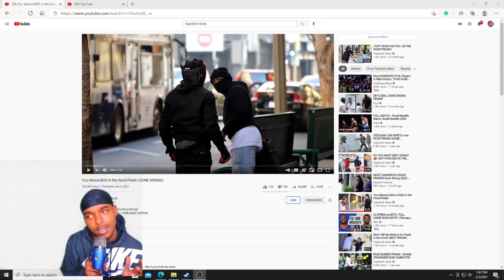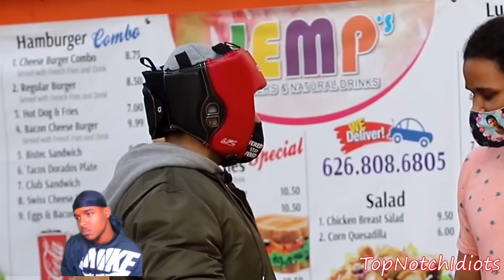LMAOOO He Got Punch In The Face😂 Reacting To You Wanna BOX in the Hood Prank! (GONE WRONG)